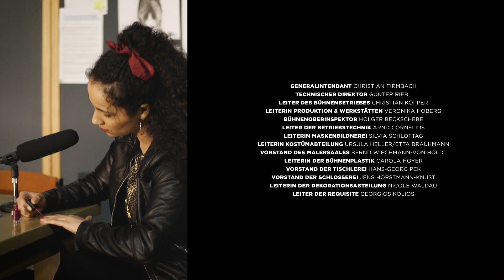B(L)ACKSTORIES - Folge 5 Mia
Im Theater Utzbach gab es einen Vorfall. Hamlet ist tot. Eine Kommissarin ermittelt. Woran starb der aufstrebende Nachwuchsschauspieler? Am Ego erstickt? Vom Talent erschlagen? Eifersüchtige Kolleg:innen? Oder hat Kantinen-Steffen den Kaffee zu stark gemacht? In fünf Folgen dieses seriellen Experiments zeigen wir fünf Typen Mensch aus dem alltäglichen Theaterwahnsinn.